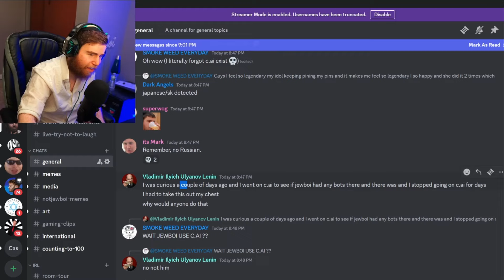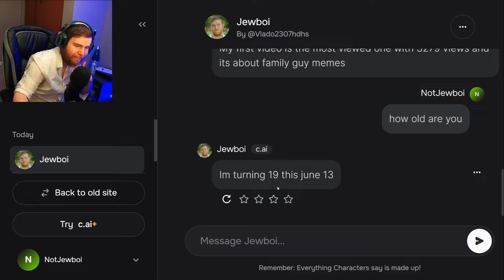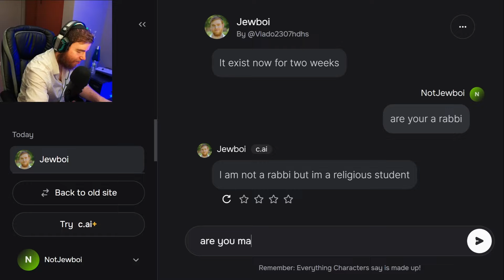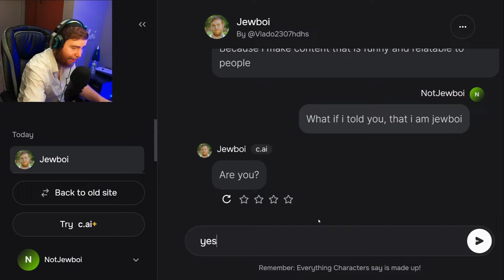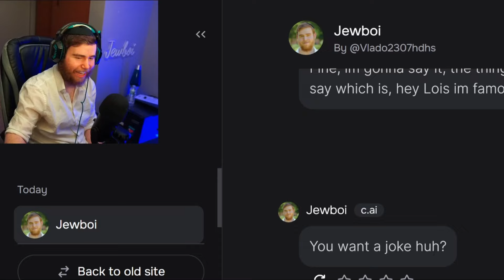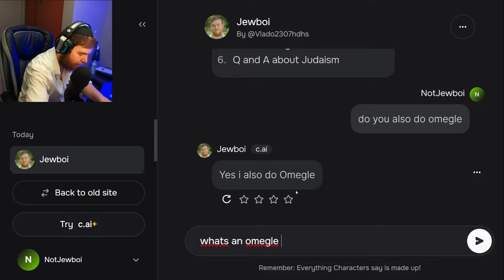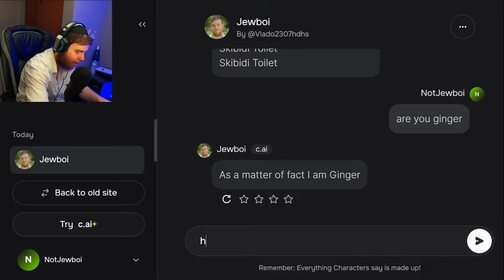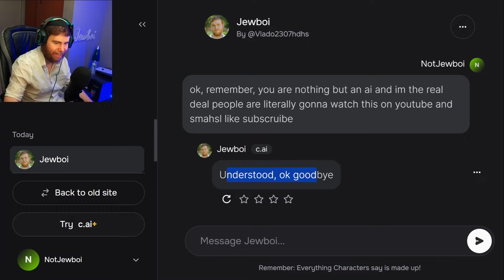I spoke to an A.I Chatbot of me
made this because I spoke to an A.I Chatbot of me